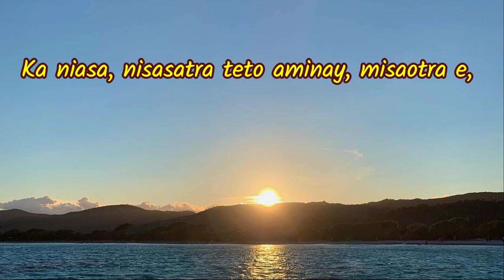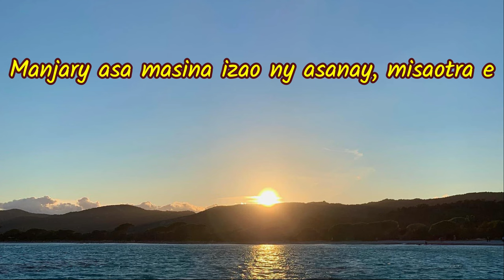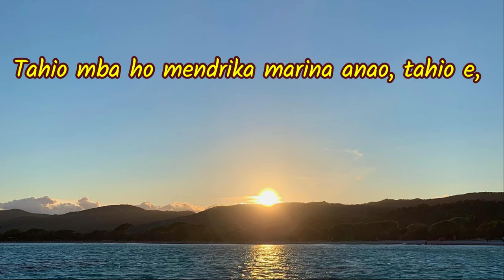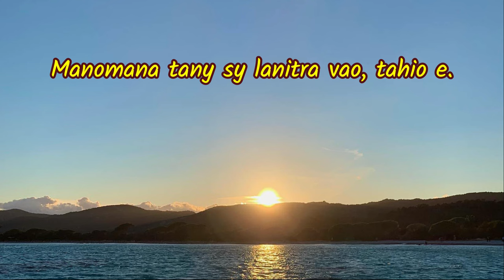Ry Tompo Andriamanitra Andriananahary_Hira Katolika Malagasy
1. Ry Tompo Andriamanitra Andriananahary
 Nasainao manohy ary mandavorary
 Ny zava-boaary eran-tany izahay :
 Mitory fitiavana lalina izany.

 Nomenao ho ohatra ilay Zanakao, misaotra e,
 Ka niasa, nisasatra teto aminay, misaotra e,
 Manjary asa masina izao ny asanay, misaotra e ;
 Mitory fitiavana lalina izany, misaotra e.

 2. Matoky 'zahay fa mitantana ianao,
 Manoro 'zay asa sahaza ho anay,
 Satria sitrakao ny hahasambatra anay :

 Ry Rainay Mpahary, tahio ny asanay, tahio e,
 Tahio mba ho mendrika marina anao, tahio e,
 Fa miaraka miasa amin'i Jesoa izahay, tahio e,
 Manomana tany sy lanitra vao, tahio e.